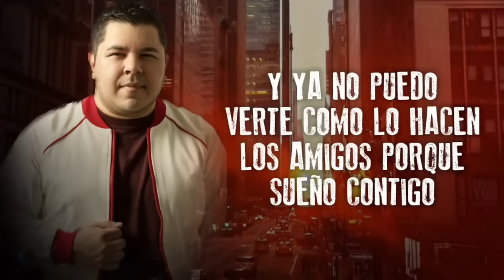FRACASAN WILLIAM LEVY Y FERNANDO COLUNGA- RESPONDE TANIA RINCON